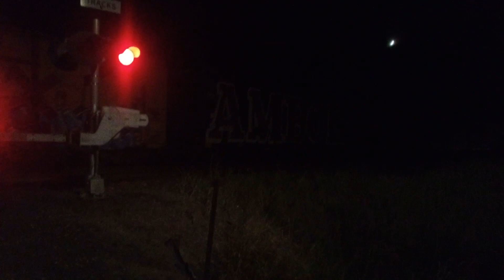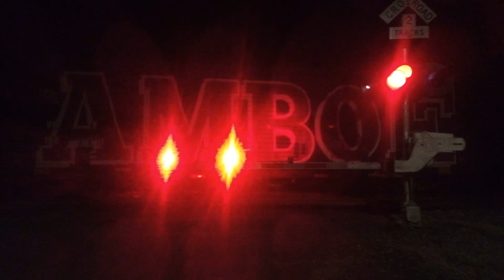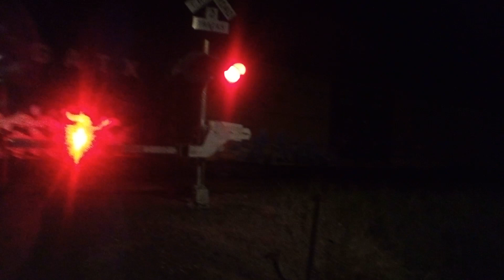Night! UP #7832 leads a EB UP M-EGLI out of Lake Charles, Louisiana!!!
What's up fellow Railfans and Friends! Louisiana State Rail Productions here...after that WB had cleared up, Another EB UP manifest would show up from the darkness! That train would be the weekly EB UP M-EGLI out of Lake Charles on the UP Lake Charles Subdivision onto the UP De Quincy Subdivision with UP #7832(GE C45ACCTE) and UP #8406(EMD SD70ACe) on this EB charge!